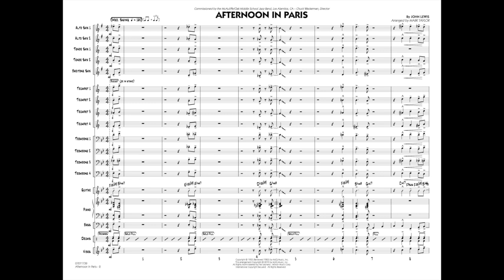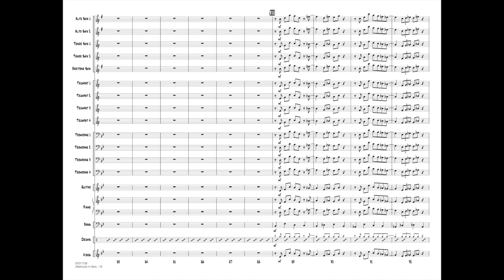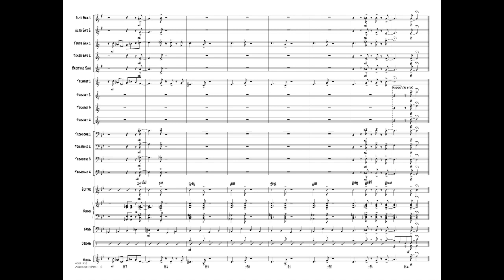Afternoon in Paris by John Lewis/arr. Mark Taylor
John Lewis (composer, pianist, and founder of the acclaimed Modern Jazz Quartet) penned Afternoon in Paris in the '50s and it has remained a jazz standard ever since. This nicely crafted version for younger bands opens with a small group on the head and drums on brushes. Solos for trumpet and tenor follow, along with full ensemble statements.
HL07011738
HL07011739